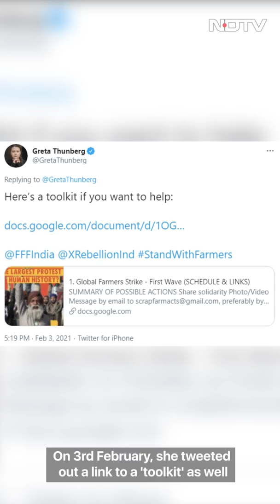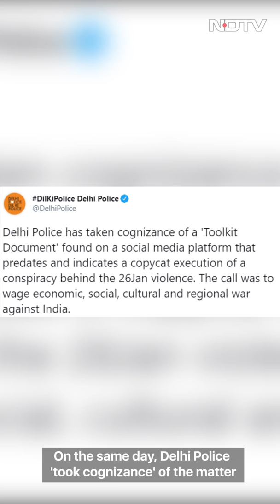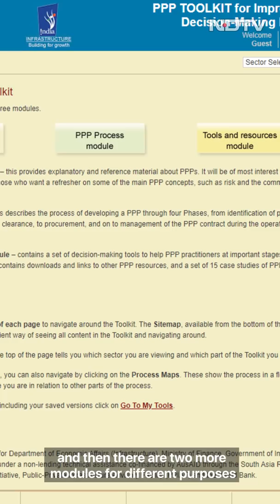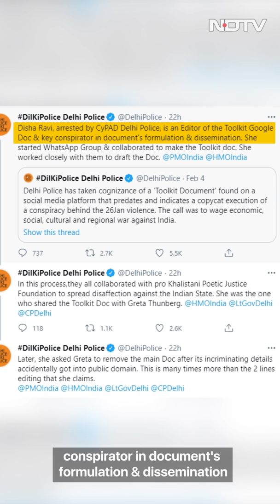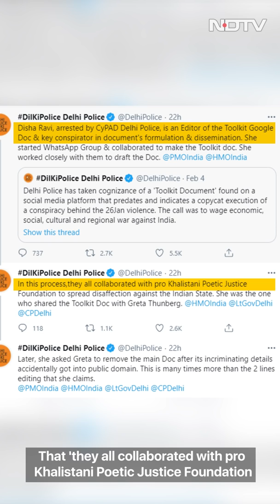Disha Ravi: What The 'Toolkit' Case Is All About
What are the charges against Disha Ravi, and what exactly is a 'toolkit'?